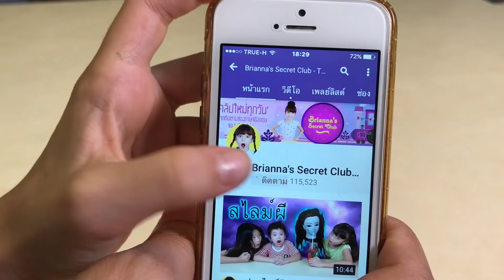บรีแอนน่า | สกายเลอร์หลงในห้าง หายตัวไป ทำยังไงดี? 5 วิธีเอาตัวรอดเมื่อพลัดหลงจากพ่อแม่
คลิป  5 วิธีเอาตัวรอดเมื่อพลัดหลงจากพ่อแม่ สกายเลอร์หลงในห้าง ทำยังไงดี?